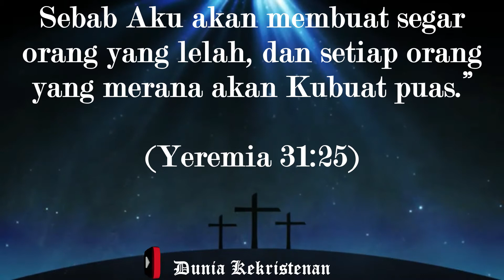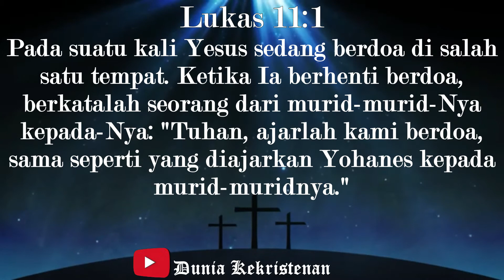Renungan Kristen - Apakah Maksud Tujuan Doa? (Jumat, 28 Agustus 2020)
Renungan Hari Jumat, 28 Agustus 2020
Renungan dan Doa
Tema Renungan : Apakah Maksud Tujuan Doa?